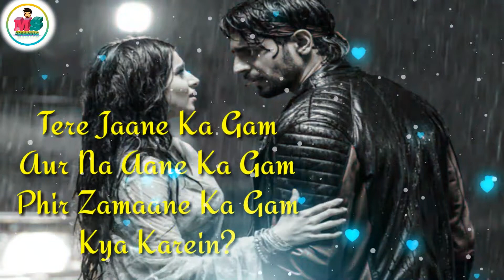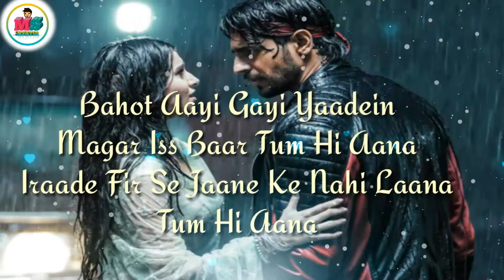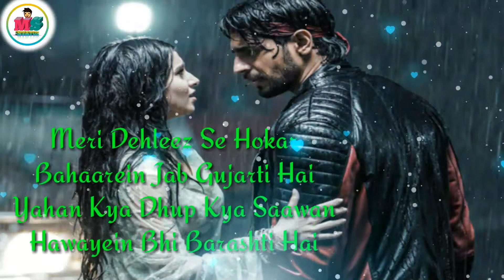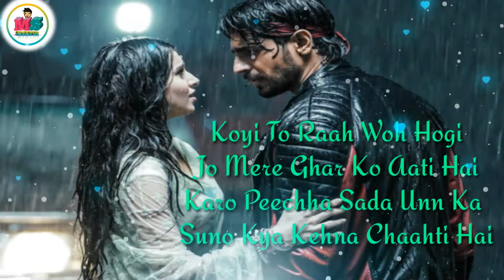Tum Hi Aana Song Lyrics l Marjaavaan l Jubin Nautiyal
Geo Series is the International Premier TV Channel Geared Towards Providing Quality Entertainment TV for the Entire Family to all over the world.

Watch Live International Nature online in HD quality at official Geo Series YouTube Channel. Latest Tour, Live, Drama and offline Visits Latest Videos, Special show, Tele film Dramas. Enjoy best Tourism & Funny Memes on Geo Series official channel with best dramatic scene, sound and surprise.